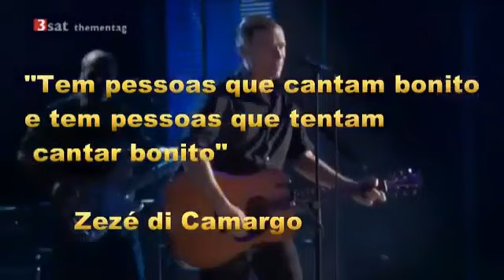55 Zezé tentando ser Bryan adams